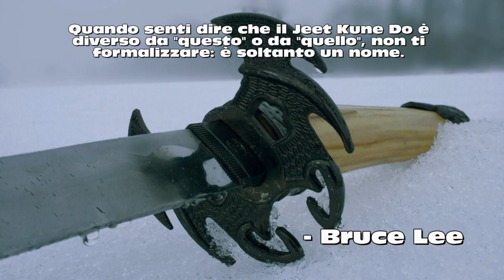NUNCHAKU - Rotazione 8 con presa sotto lo stesso braccio (Easy)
Video tutorial con una presa semplice di nunchaku (con nhi cuc)
Tutti i maneggi possono essere eseguiti con una rotazione 8 (Figure 8) che precede la singola presa.

Aforisma alla fine del video: "Quando senti dire che il Jeet kune Do è diverso da "questo" o da "quello", non ti formalizzare: è soltanto un nome.